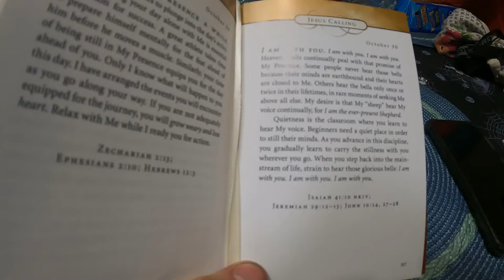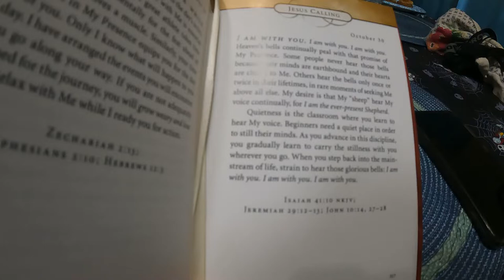Last Cars & Coffee with a '63 Split Window and MORE - Daily Vlog